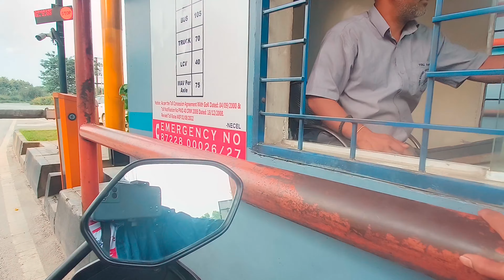First Vlog In ಕನ್ನಡ || Bangalore To Murdeshwar To Goa successfully complete 1600KM Solo Bike Ride.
Bangalore To Murdeshwr To Goa // Gokarna// First Vlog in kannada// Apsarakonda waterfalls// Idugunji maha Ganapathi // Haveri // Pavagada // Chitradurga // Tumkur// Sira // Karavara // Sirsi // Shivamogha // Mumbai High way // Nelamangala// Successfully complete solo Ride Honda CB 200x ..